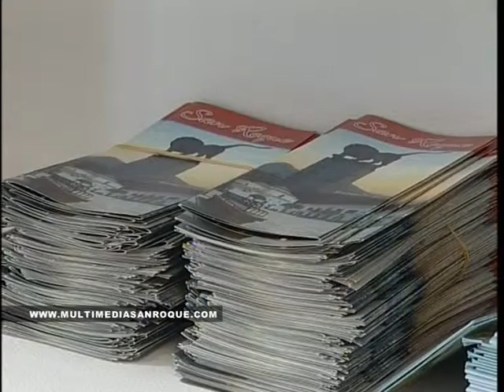JORNADAS TURISMO 22.03.2013